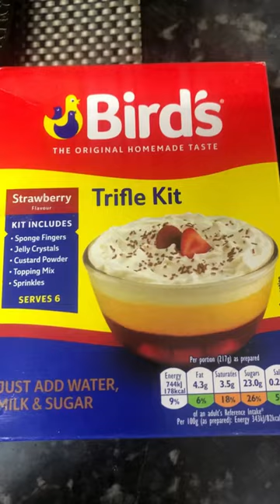Bird’s trifle kit#strawberry flavor subscribe our channel for more videos